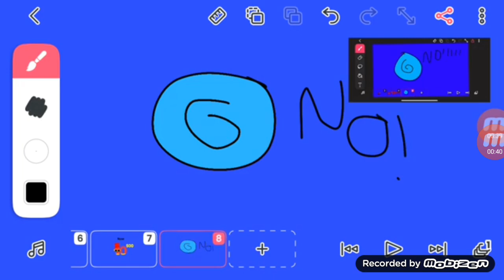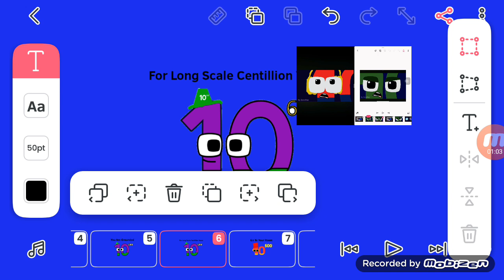Long Scale Centillion Grounding Chain